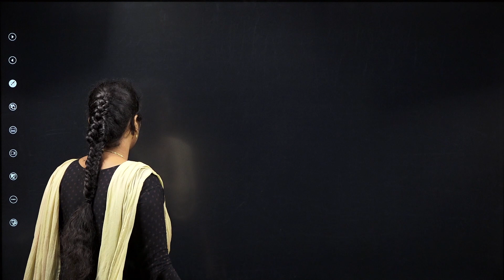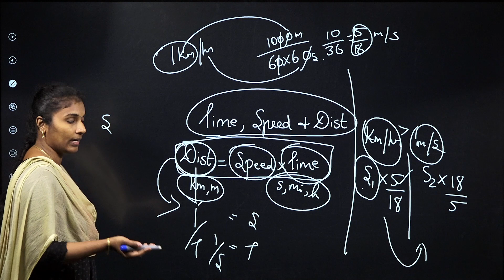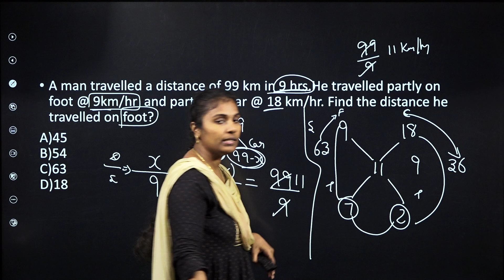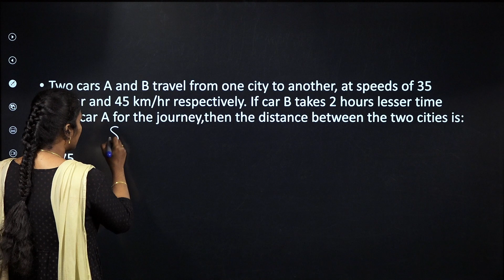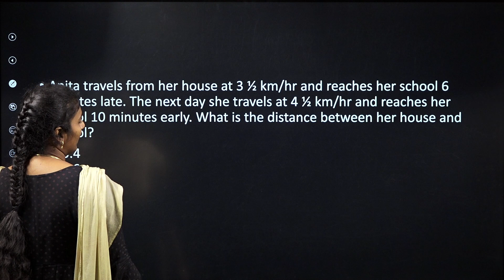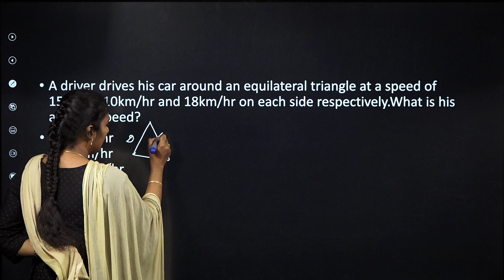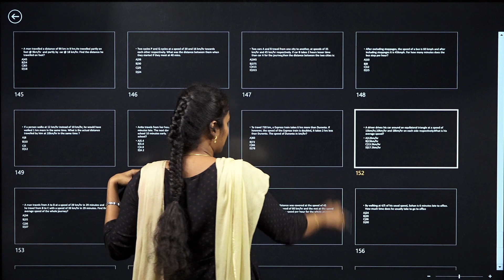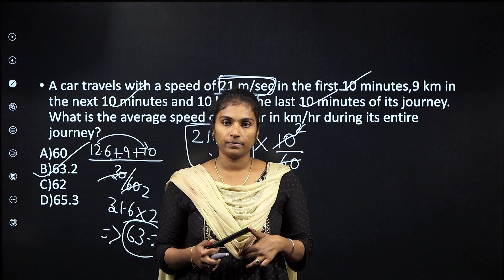MISSION RAILWAYS | Time & Distance | RRB ALP 2024 MOST IMPORTANT Questions | NEELA